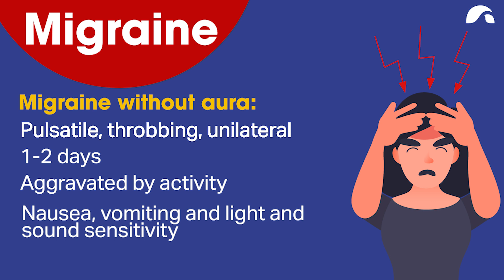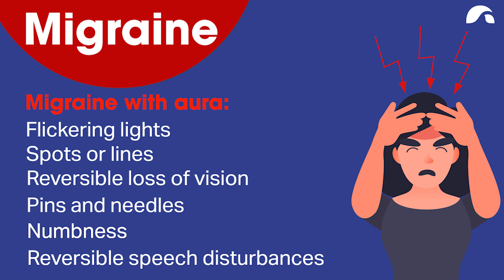What is a Migraine? | Ausmed Explains...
Migraine headaches occur in both children and adults. They affect more women than men and are thought to be inherited as an autosomal dominant trait. There are five classifications of migraine but most are either migraine without aura (85%) or migraine with aura.
Migraine without aura is a pulsatile, throbbing, unilateral headache that typically lasts one to two days and is aggravated by physical activity. Nausea, vomiting, and sensitivity to light and sound usually accompany the headache.
Migraine with aura has similar but often more intense clinical features such as flickering lights, spots or lines or a reversible loss of vision. Feeling pins and needles or numbness, reversible speech disturbances or other neurological symptoms.